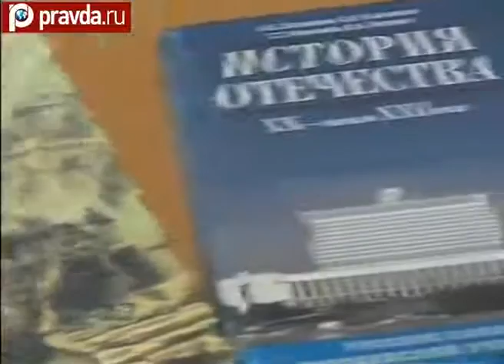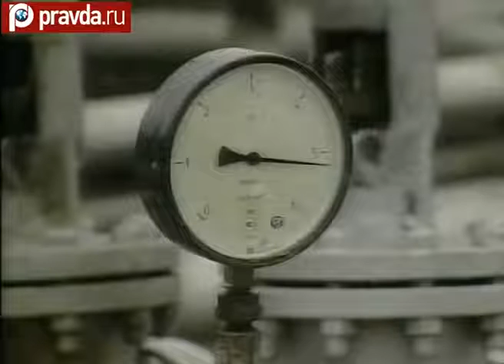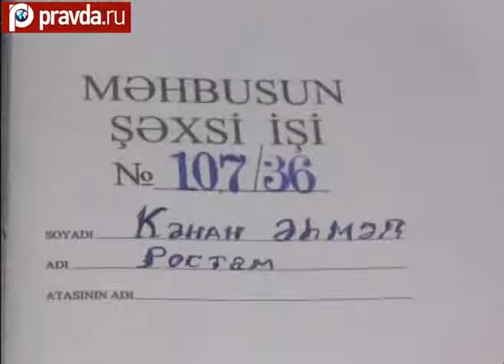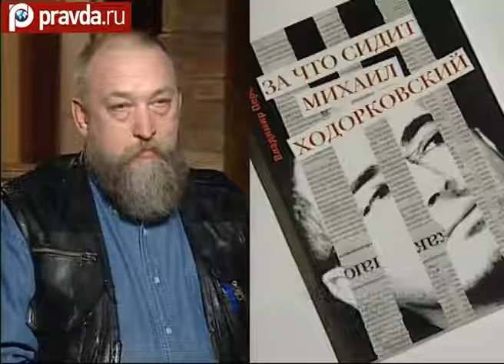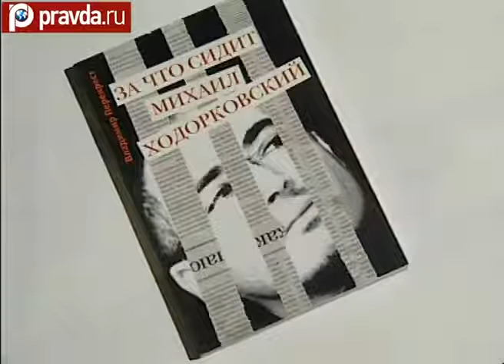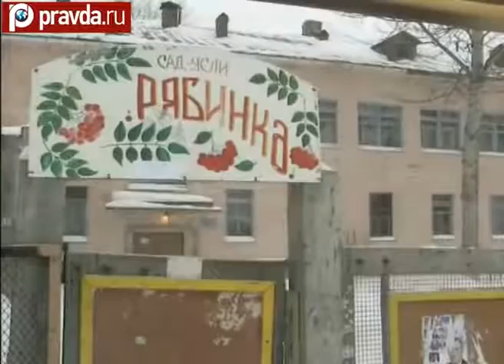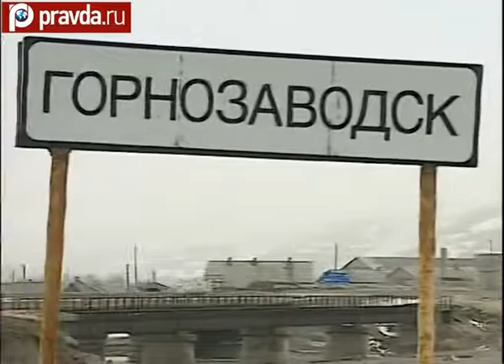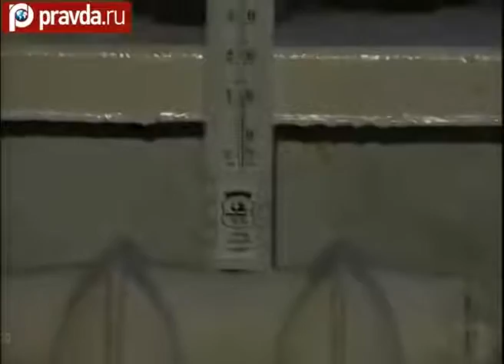The Untold History of The Federation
From monarchy to the world’s first socialist state, from Communism to Capitalism, from mass poverty to Europe’s new super rich, Russia has seen immense revolutions

In that time, it has also endured civil war, world war and the Cold War.

When Napoleon invaded in 1812, the Russians retreated, slashing and burning their own country and Moscow itself, rather than conceding defeat to Napoleon

Who ordered the killing of Rasputin?

Or the shooting of Anna Politkovskaya and the poisoning of Alexander Litvinenko or the Skripals in Salisbury, England?

What involvement and influence did Russian intelligence have on the 2016 US Election?

In addition, it is a history of appalling disasters, such as at the Chernobyl nuclear power station and the sinking of the Kursk submarine.

Ranging from medieval Kievan Rus to Vladimir Putin, Dark History of Russia explores the murder, brutality, genocide, insanity and skulduggery in the efforts to seize, and then maintain, power in the Slav heartland.

Illustrated with 180 photographs and artworks, Dark History of Russia is a fascinating, lively and wide-ranging story from the Mongol invasions to the present day.